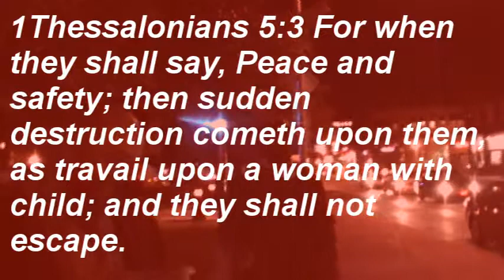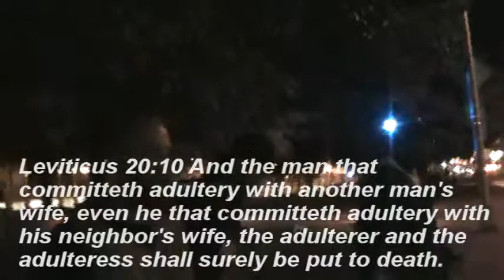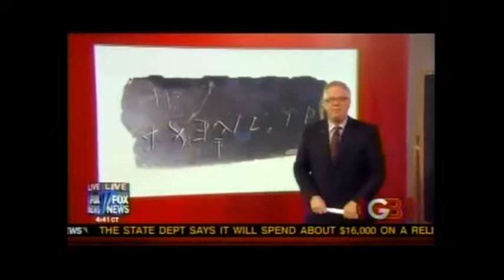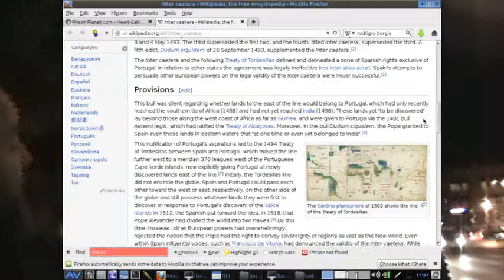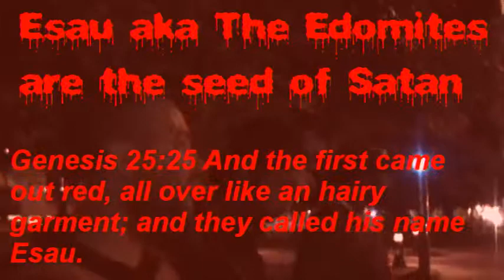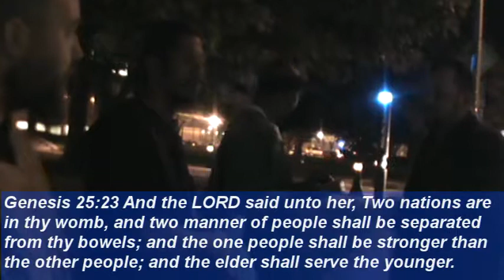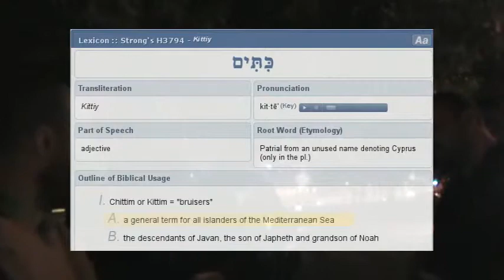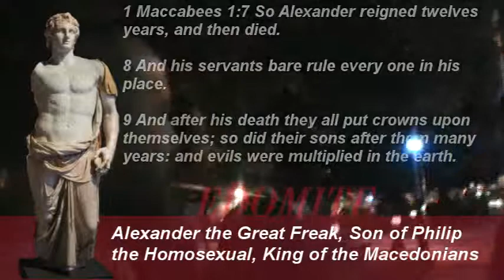STUDY TO SHEW THYSELF APPROVED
2Timothy 2:15 Study to shew thyself approved unto God, a workman that needeth not to be ashamed, rightly dividing the word of truth.
16 But shun profane and vain babblings: for they will increase unto more ungodliness.